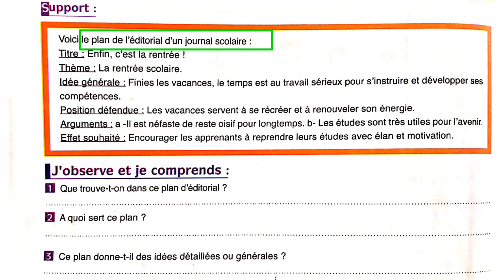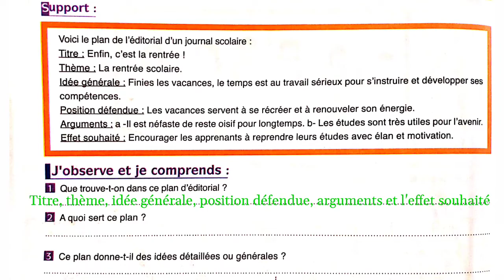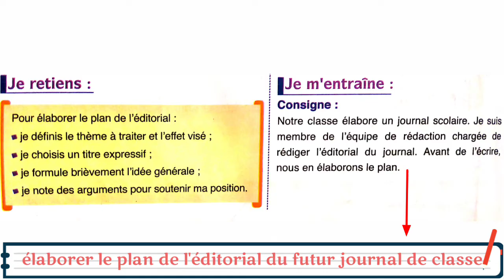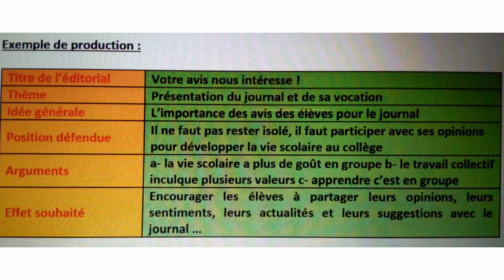élaborer le plan d'un éditorial |écrit | le français au collège